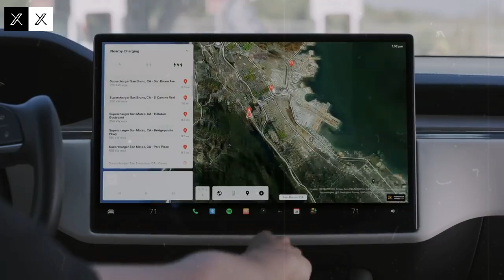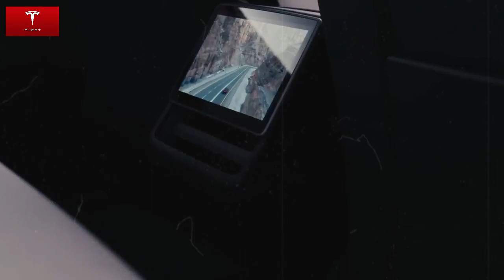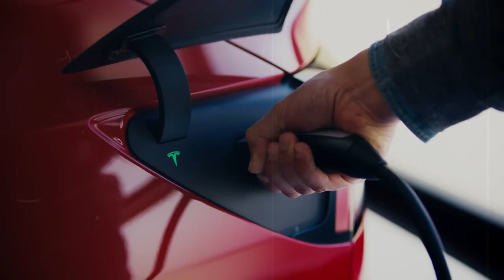Tesla Model Q 2025 REVEALED! Elon Musk Launches Cheapest High Tech EV in History!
Tesla has just revealed the highly anticipated Model Q 2025, and it’s already making waves across the automotive industry. In this video, we break down everything you need to know about Tesla’s most affordable and high-tech electric vehicle ever. Designed to be accessible, smart, and efficient, the Model Q represents a bold new step in Elon Musk’s mission to accelerate the world’s transition to sustainable energy.

We’ll cover the official specs, battery technology, range, price expectations, autonomous features, and what sets the Model Q apart from its competitors. Whether you're a longtime Tesla fan or just curious about the future of EVs, this is a must-watch update you won’t want to miss.

Tesla Model 2 is Coming! Elon Musk Unveils Car with 600 Miles of Range – Could It Be True?